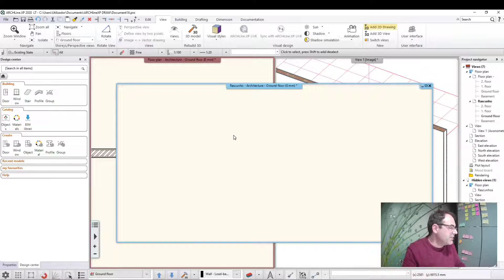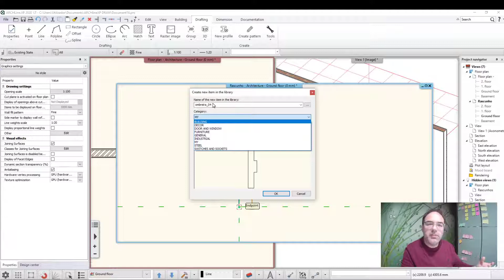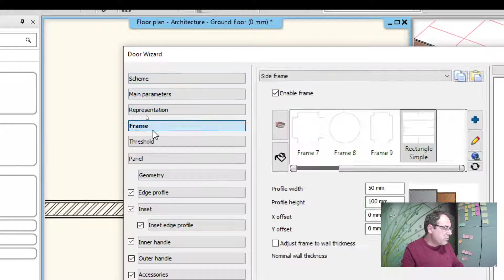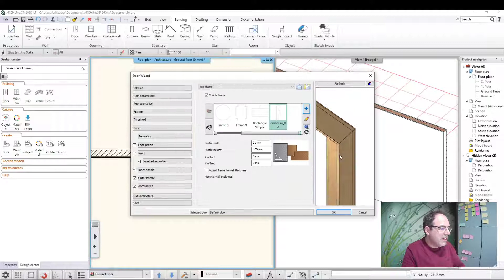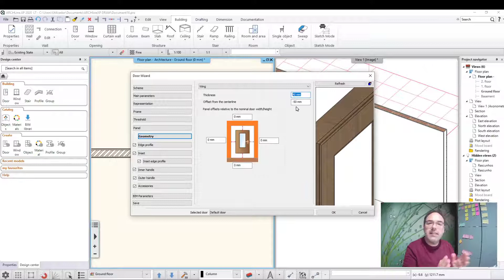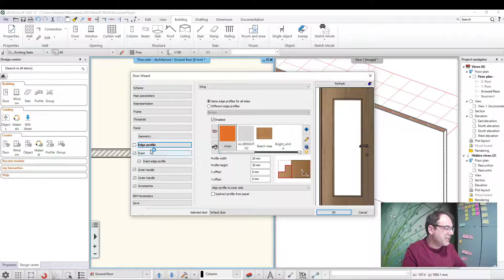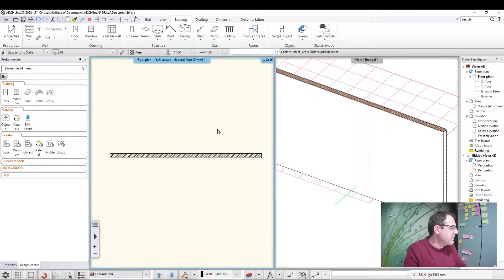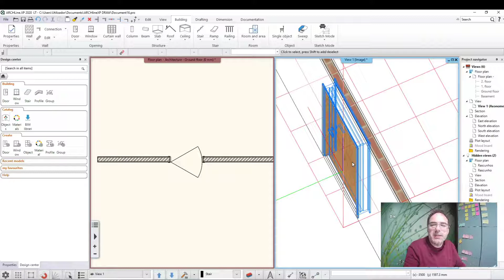Tutorial Software BIM: Como Adicionar Portas de "Vai-Vem" à Biblioteca BIM do ARCHLine.XP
As portas de "vai-vem" não existem por defeito na biblioteca BIM do ARCHLine.XP. No entanto, utilizando a ferramenta "Door Wizard" deste Software BIM, podemos facilmente adicioná-la, conforme pode aprender neste tutorial exclusivo da Ibercad, distribuidor oficial em Portugal do Software BIM ARCHLine.XP.